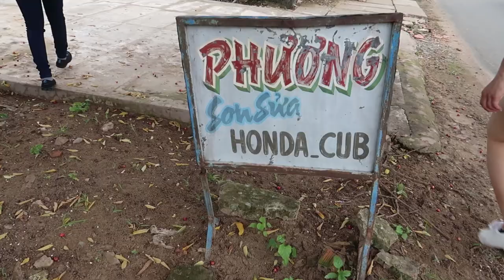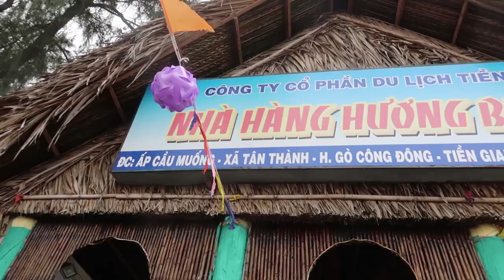JUMBO SHRIMP! - The Mekong Delta (Part 1) Vietnam Travel Vlog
We booked an amazing private tour of the Mekong Delta through Water Buffalo Tours. 2 days of pure fun and unforgettable experiences.

Started our day with a delicious breakfast at Banh Mi Hoa Ma in Saigon (highly recommend!) and started the private tour at 7.30am sharp. Hang (our tourguide) was amazing, engaging and very informative (in a fun way :D). We started on the road to a local Vietnamese market at Can Duoc. Followed by a visit to a local family’s legume nursery where they farmed 100’s of 1000’s of chilli and tomato plants.

Afterwards we would venture out to the rice fields of Tan Hoa Village on motorbikes and had a fantastic seafood lunch at a beachside restaurant. What an awesome start to our 2 day adventure.

John - @fluffy.jonzz
Malie - @malie_myseefooddiet

Bird Creek - Aurora Borealis